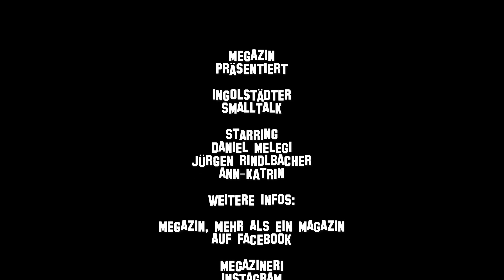Ingolstädter Smalltalk #30 mit dem Ingolstädter Christkind als Spezial Guest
Herzlich Willkommen zum 30. Ingolstädter Smalltalk. Diesmal mit dem Ingolstädter Christkind Ann-Kathrin. Sie gibt uns, Gandi und Daniel, interessante Einblicke in die weihnachtliche Zeit. Viel Spaß!

Eventtipps:
08.12.18.: Größte Ü30 Party der Region, ARA-Hotel Comfort, IN:

Würde uns freuen, wenn du den Kanal auf youtube likest und die Glocke klickst. Bitte auch teilen. Danke!

Viel Spaß wünscht dir das megazin-Team!